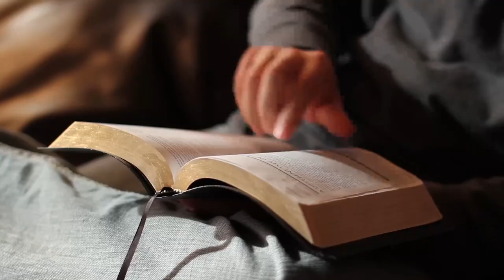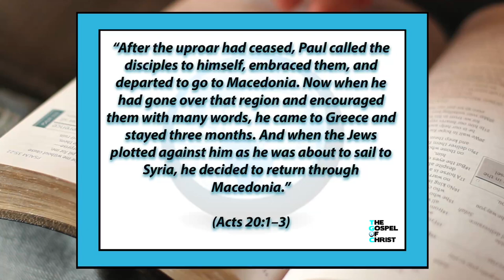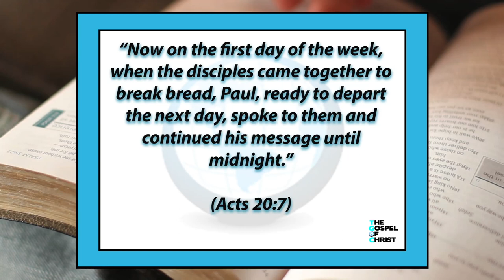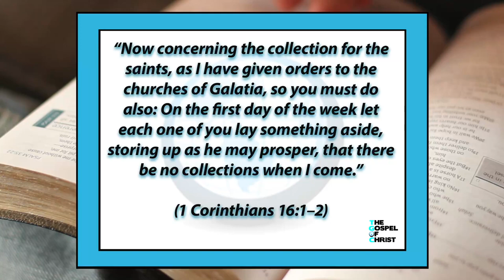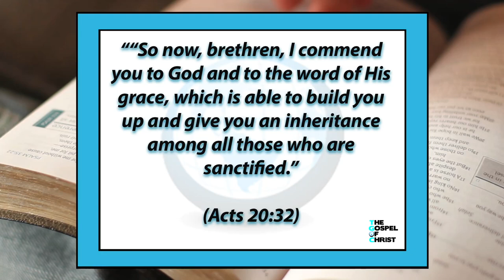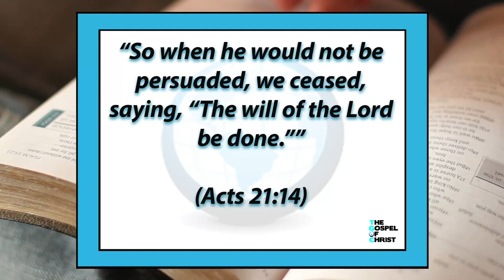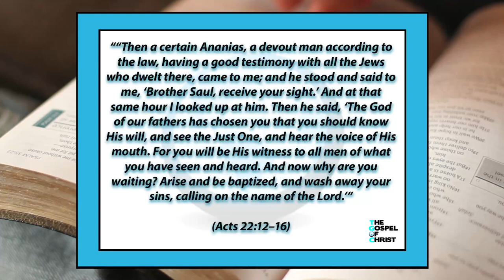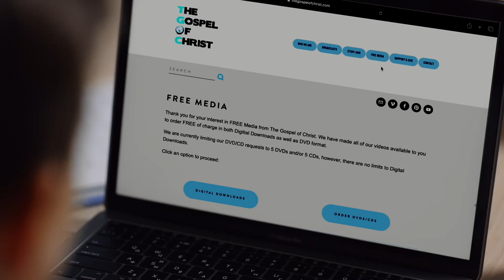Acts: The Gospel to the World (3) - New Testament Books - The Gospel of Christ - NTB (#806)